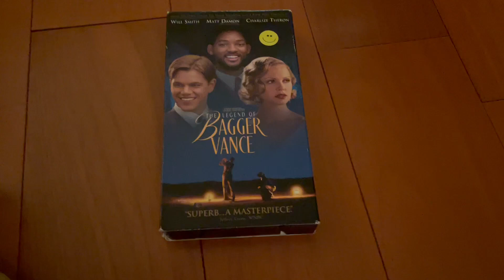The Legend Of Bagger Vance 2001 VHS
Printdates: July 27, 2001 & August 1, 2001
Number: 5